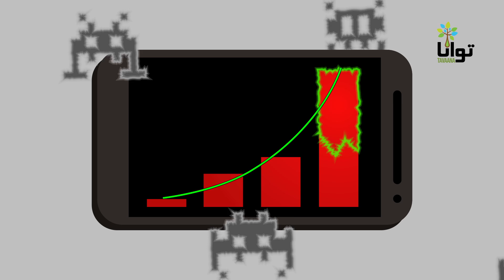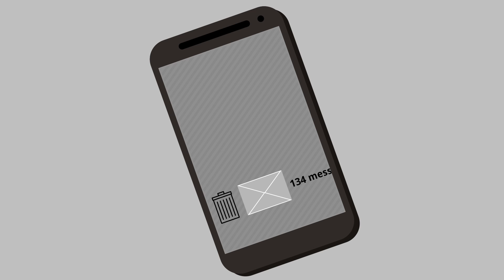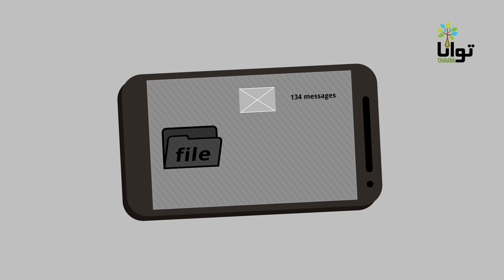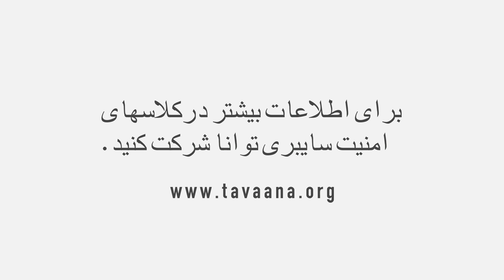آموزش عمومى توانا: امنيت موبايل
Tavaana PSA: Mobile Safety

ویدئو آموزش عمومی توانا : امنیت موبایل